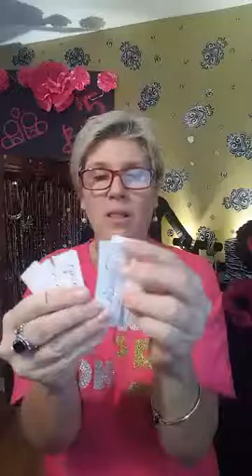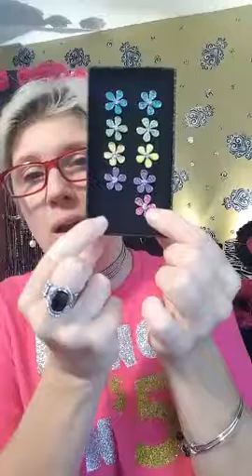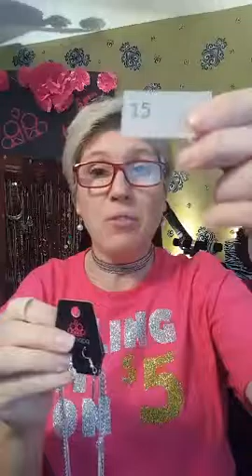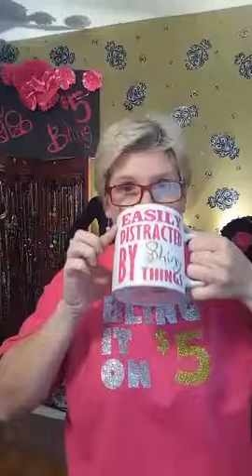The Corner Jewelry Shoppe Live with Donna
The Corner Jewelry Shoppe Live Sale by Donna